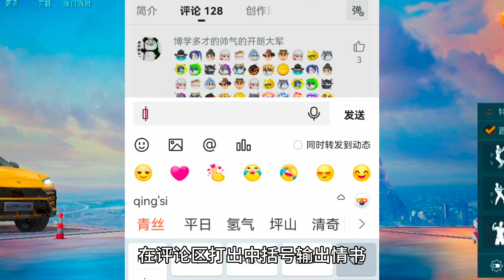盘点那些满级搞笑视频，吃鸡新出胖达款摩托？竟然还能这样玩？